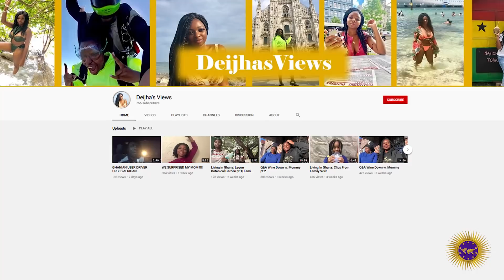Deijha Speaks On Leaving Brooklyn For Ghana, Opening A Food Truck & How To Relocate Abroad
Deijha joins us to share what inspired her to leave Brooklyn to live in Ghana. Deijha also opened a food truck and have desires to start other businesses on the continent. She also gives advice on what to do to repatriate to Ghana.

2323 Clear Lake City Blvd.